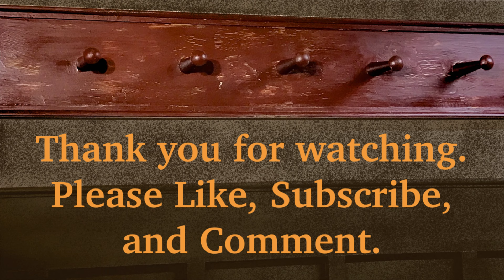Create a Red Antique Finish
In this video I demonstrate my step by step process for creating a painted Red Antique finish.  I start with a dark stain, then progress to undercolors 2-3, apply my red paint and put on a final coat of stain.  I also use a home wood glue and water ( 4/5 glue, 1/5 water ) to create a home made crackling compound for a slightly crackle finish.   The project I demonstrate this on is a pegboard for which I also made a video.

Products Used in Video:

Video Equipment:
* Nikon Z30
* Zoom Q2n video Recorder
* Tascam DR-10L
* Microphone-parts.com (microphone diaphragms)
* Benro Tripods

Music Studio Equipment:
* Roland Studio Capture 16
* LumaFusion Software
* Multicam Utility LumaFusion
* Ableton 11 standard
* PianoTeq 7 VST
* Kontak 6 & 7 sample libraries.
* Studio Logic SL88 keyboard
* Sonar AQ7 Martini Drumset
* Ziljian Cymbals
* Evans 57 drum heads
* Promark Brushes & Sticks
* Fender Player Telecaster
* Planettone.com pickups

Wood Shop Tools:
* Veritas Planes
* Highland woodworking:  Saw-blades
* Empire Tool:  Levels
* Craftsman: Cordless Tools
* Marples:  Gouges & Chisels
* Narex: Gouges & Chisels
* Yarka: Gouges

Wood Cook Stove:
* Baker’s Choice

Art Supplies for Thumbnails/Drawings etc.
* M. Graham Watercolors
*  Richeson Quiller Brushes
* Golden Acrylics
* Atelier Open Acrylics
* Cheap Joes Matte Medium

Clothing
*  Overalls: Duluth Trading

Pressure Canner I use:
* Tanker 23 qt - Denali Canning

Thumbnail Artwork:
Created by Sukey Watson
Prints/Cards Etc. available at:

Sukey the Frugal Frau (Sue Ann Watson) and her husband (Thomas Lloyd Thomas) are also composers and musicians whose music mainly  reflects the homestead and can do lifestyle they lead.  Their band artist name is Tungsten Carbide.   You can hear their music at:

Within  this video I included the instrumental portions of one of our songs,
Ain't No App for That. ( you know, for your brain and your practical skills etc. )

Frugal Frau strives to live like the woman of Proverbs 31: 10-31
10
[a]A wife of noble character who can find?    She is worth far more than rubies.
11
Her husband has full confidence in her    and lacks nothing of value.
12
She brings him good, not harm,    all the days of her life.
13
She selects wool and flax    and works with eager hands.
14
She is like the merchant ships,    bringing her food from afar.
15
She gets up while it is still night;    she provides food for her family    and portions for her female servants.
16
She considers a field and buys it;    out of her earnings she plants a vineyard.
17
She sets about her work vigorously;    her arms are strong for her tasks.
18
She sees that her trading is profitable,    and her lamp does not go out at night.
19
In her hand she holds the distaff    and grasps the spindle with her fingers.
20
She opens her arms to the poor    and extends her hands to the needy.
21
When it snows, she has no fear for her household;    for all of them are clothed in scarlet.
22
She makes coverings for her bed;    she is clothed in fine linen and purple.
23
Her husband is respected at the city gate,    where he takes his seat among the elders of the land.
24
She makes linen garments and sells them,    and supplies the merchants with sashes.
25
She is clothed with strength and dignity;    she can laugh at the days to come.
26
She speaks with wisdom,    and faithful instruction is on her tongue.
27
She watches over the affairs of her household    and does not eat the bread of idleness.
28
Her children arise and call her blessed;    her husband also, and he praises her:
29
“Many women do noble things,    but you surpass them all.”
30
Charm is deceptive, and beauty is fleeting;    but a woman who fears the Lord is to be praised.
31
Honor her for all that her hands have done,    and let her works bring her praise at the city gate.